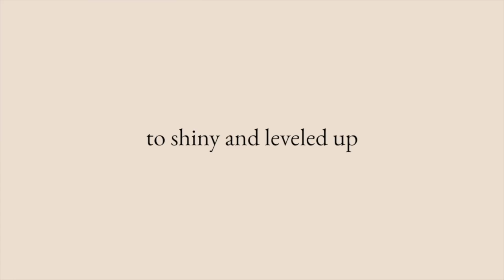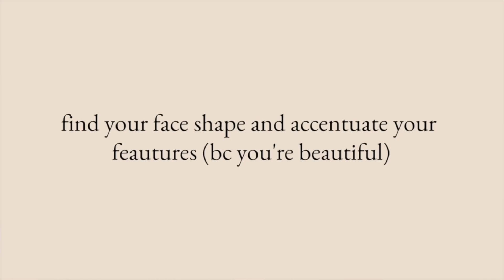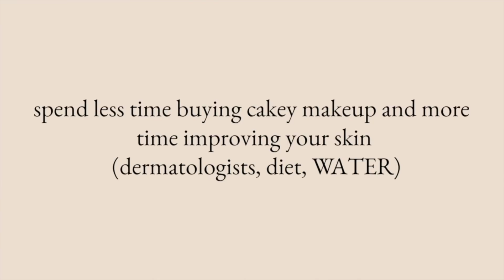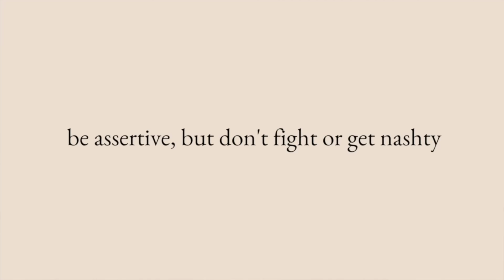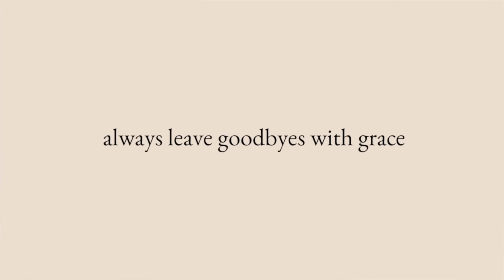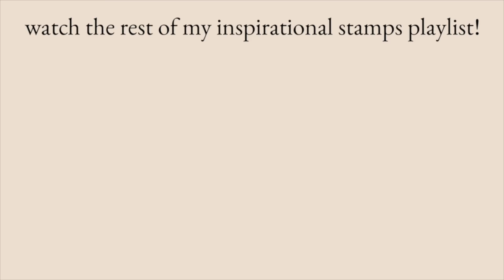level up your mindset: from dust to elegance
frames shown
Sphinx in red

save your love for later - medite
behind gold curtains - chelsea may